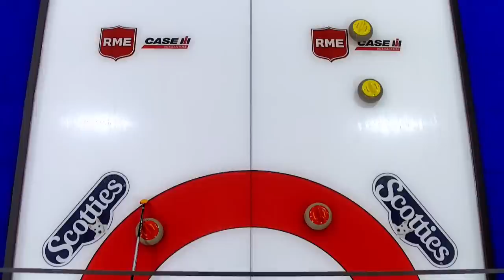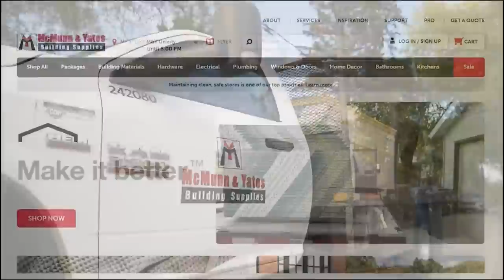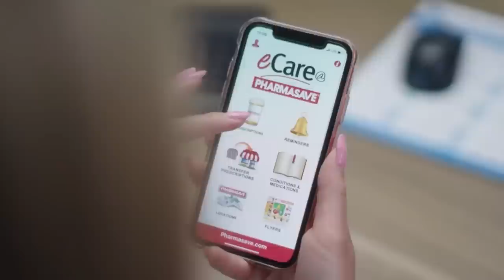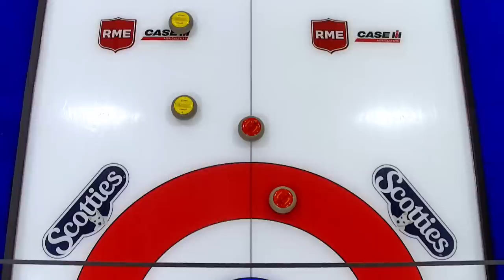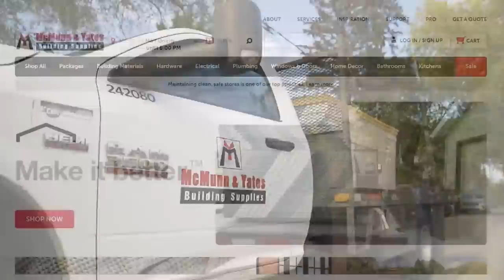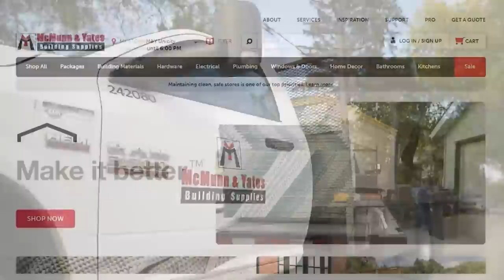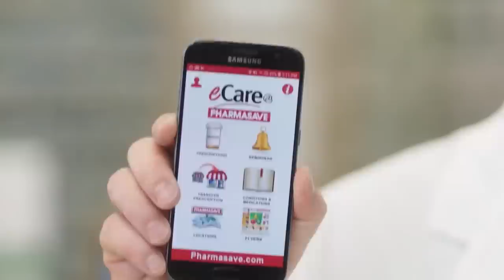JONES vs WATLING - 2023 Scotties Tournament of Hearts presented by RME - 8:45pm